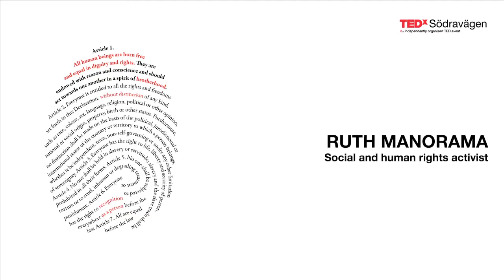Ruth Manarama at TEDxSödravägen